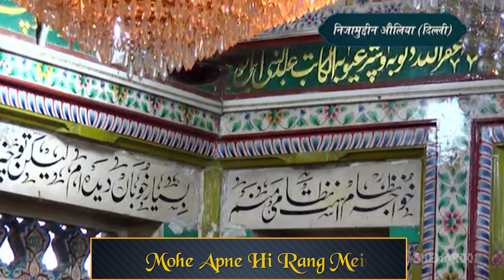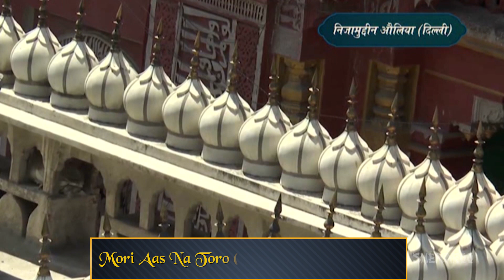Mohe Apne Hi Rang Mein Rang Le Nizam with Lyrics by Nusrat Fateh Ali Khan | Rangreza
Sajda brings you a mesmerizing kalam Mohe Apne Hi Rang Mein Rang Le Nizam by the legend of Qawwali and Sufi Kalam Nusrat Fateh Ali Khan.